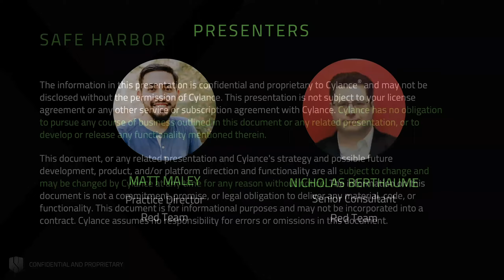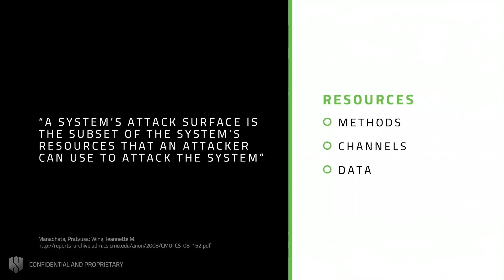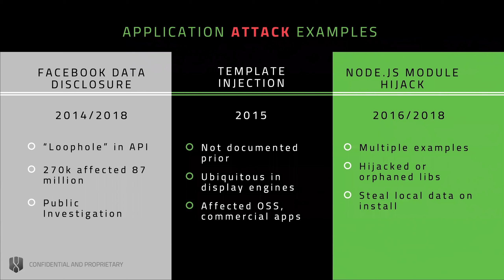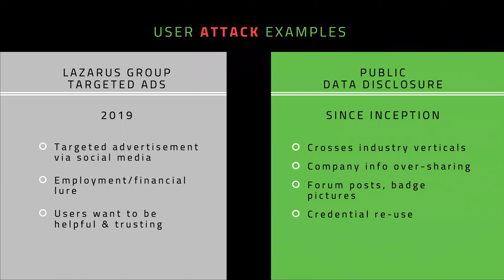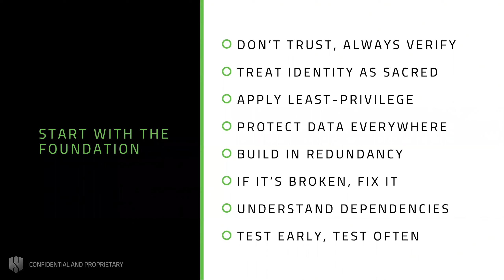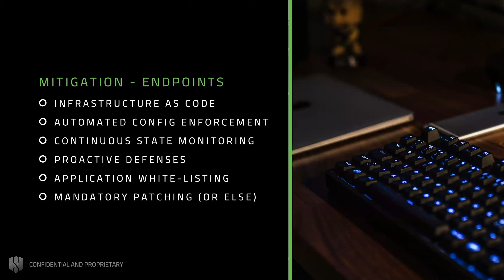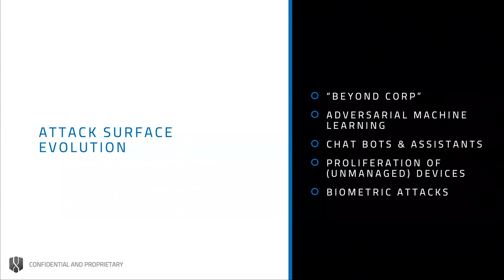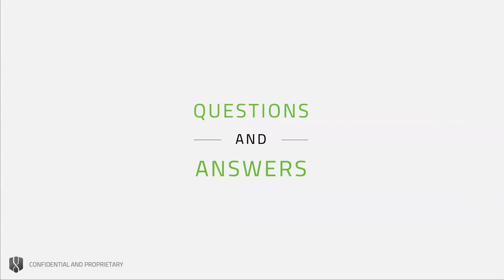Webinar: Understanding and Protecting the Modern Attack Surface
In an ideal world, security teams would simply reduce their attack surface to virtually zero by patching all known vulnerabilities, updating all hardware/software, correcting all misconfigurations and the like in real-time, etc.

However, in today’s hyperscale enterprise environment where new assets that expand the attack surface are added as business demand dictates, assuming that IT can achieve the goal of reducing the attack surface to near zero is simply unrealistic.

To manage this dynamic attack surface, organizations need to ensure they have the right set of security controls in place that reduce the chance that an attacker can exploit vulnerabilities within the attack surface.

Join Cylance as we discuss effective methods of risk management across three main components of the modern attack surface – endpoints, applications, and users. Each component brings with it varying methods of attack and strategies for threat mitigation.

Want to learn more about what is going on in the world of cybersecurity?

Every week on InSecurity, host Matt Stephenson interviews leading authorities in the security industry to gain an expert perspective on topics including risk management, security control friction, compliance issues, and building a culture of security. Each episode provides relevant insights for security practitioners and business leaders working to improve their organization’s security posture and bottom line.

You can find us wherever you get your podcasts including Spotify, Stitcher, SoundCloud, I Heart Radio as well as: